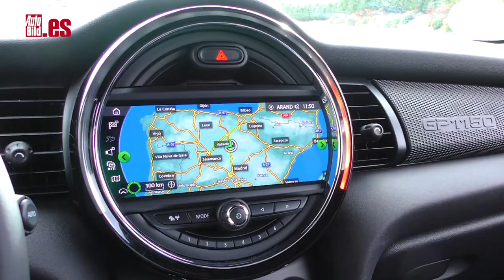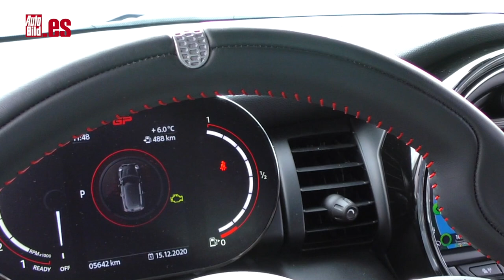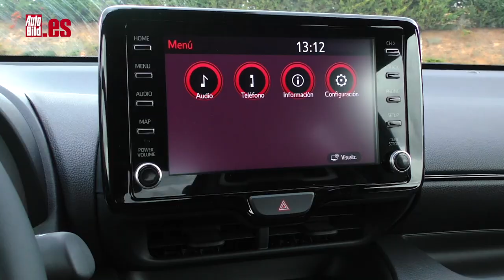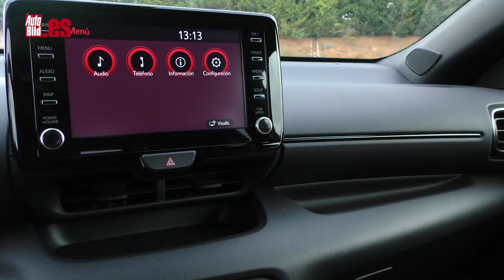TOYOTA GR YARIS vs MINI JCW GP ¡en CIRCUITO! | ¿Cuál es más RÁPIDO a una vuelta?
Son los dos utilitarios DEPORTIVOS del momento: TOYOTA GR YARIS vs MINI JCW GP. No hay nada más radical y más de circuito a esta escala, por eso los hemos llevado a Kotarr para descubrir cual es mejor a una vuelta y el más rápido.

MINI JOHN COOPER WORKS GP
Su motor es un bloque gasolina 2.0 de 4 cilindros, 306 CV y 450 Nm que lo lanza hasta los 265 km/h y un 0 a 100 km/h en 5,2 segundos. Sólo se sirve con un cambio automático de 8 velocidades, con levas impresas en 3D, báquets muy deportivos y una dirección super rápida.

Su precio es alto: 45.900 euros. Pero tiene pinta de subir su cotización dentro de no mucho tiempo porque de las 2.000 unidades producidas, 100 van a llegar a España..., ya están todas vendidas.

TOYOTA GR YARIS
Utiliza un nuevo motor 3 cilindros Turbo de 1.600 cc. Es el tricilíndrico más potente del mundo con una relación de 160 CV/litro y ofrece una potencia de 261 CV, con un par motor de 360 Nm. Es capaz de parar el crono en el 0 a 100 km/h en solo 5,5 segundos y alcanzar los 230 km/h de velocidad máxima. Y porque está limitada...

Cuál de estas dos bestias ganará la batalla...